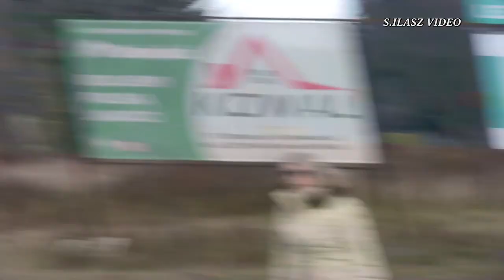Żołynia 2022 - 11 Listopada - Gminne Obchody Święta Niepodległości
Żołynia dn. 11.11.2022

Gminne Obchody Święta Niepodległości.